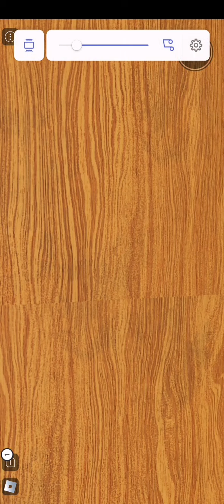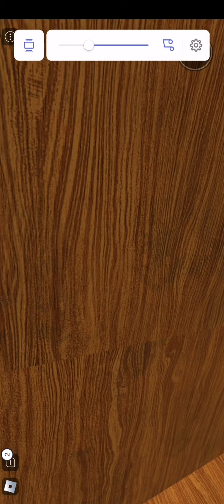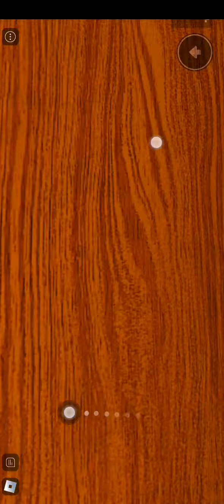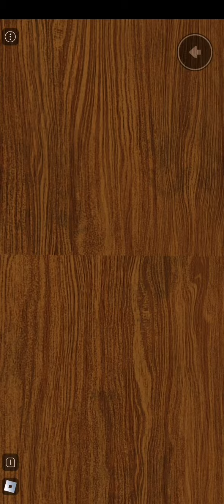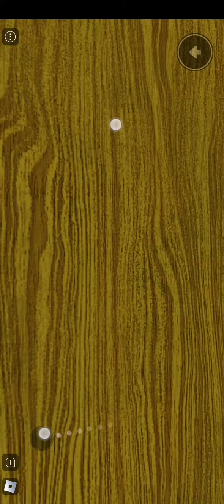Doors But So Funny..